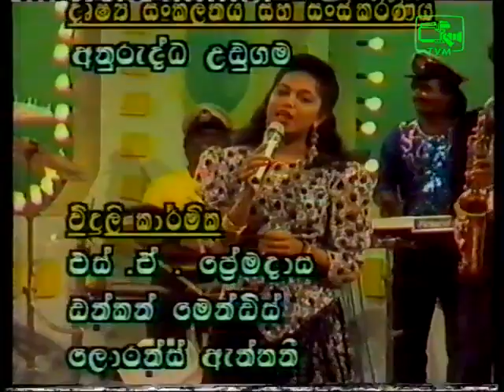Me Tharu Pya by Sanjeewani Weerasinghe from Torana Archives